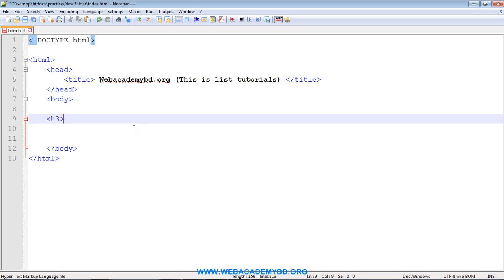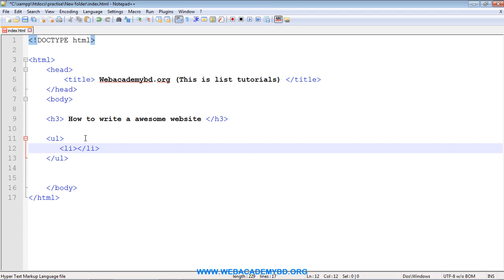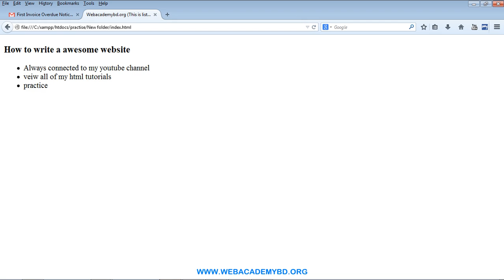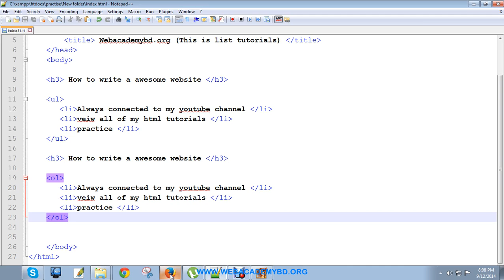10 - HTML5 and CSS3 Beginner Bangla Tutorial lists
In this tutorial I show you guys how to make lists in HTML5.

for all of my videos and tutorials!